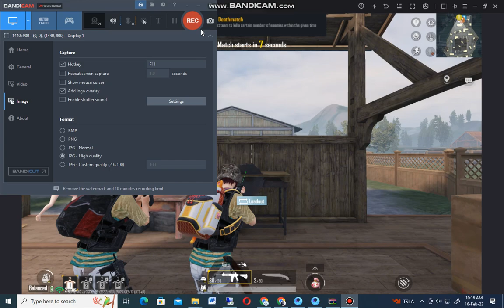TDM PART 1 SHORT TDM HBOT GAMING TDM PART 17